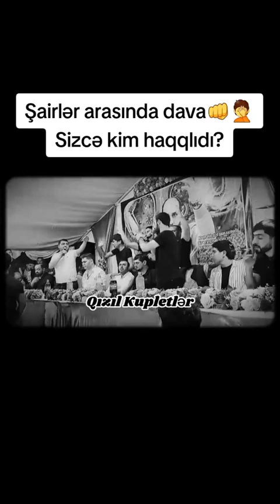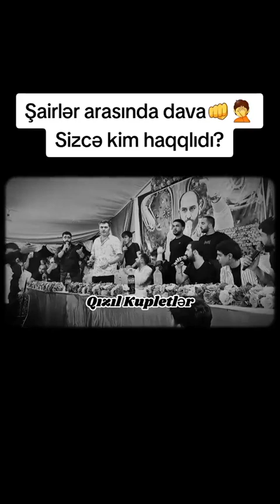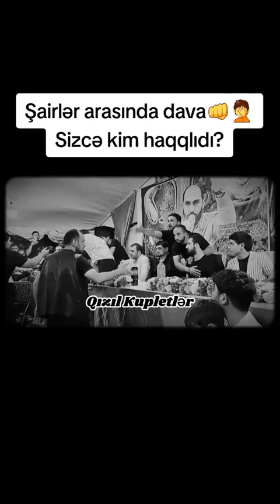Meyxanada Dava 2023 / Sakir Bineqedi / Zaur Alatavali / Fuad Bileceri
Sakir bineqedilini Gozden Salmag isdeyen Insanlar Ozu Gozden Duwmiw bir Insandir / Sakir Yekdir Vuqarin Davamcisidir / Elnur Xirdalanliyada Salam !!!